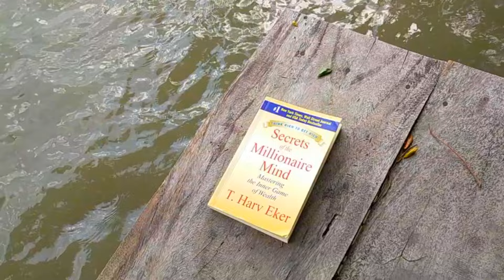কিছু পরিস্থিতিতে চাইলেও ভালো থাকা যায় না/জলকাচারিতে সারাদিন